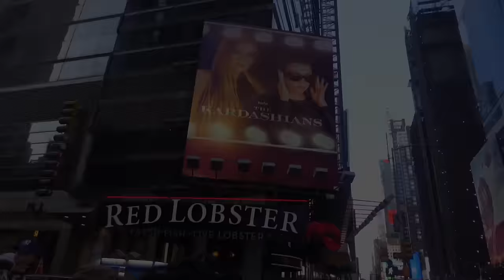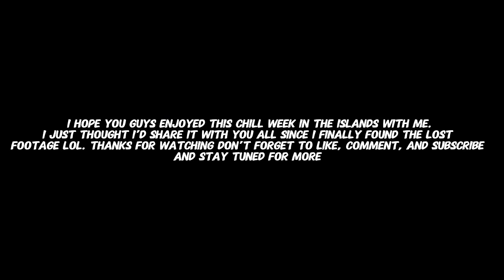TRAVEL VLOG: CHILL WEEK IN THE U.S. VIRGIN ISLANDS ✈︎ | ft.nyc, relaxing, views, luxury airbnb, etc.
Hey guys I asked my spam if i should still upload this old vlog i made from last year and they insisted, so here yall go. Sorry if it’s not the usual flow of my videos this is just footage from when I thought I wanted to start youtube, but was very camera shy lol!